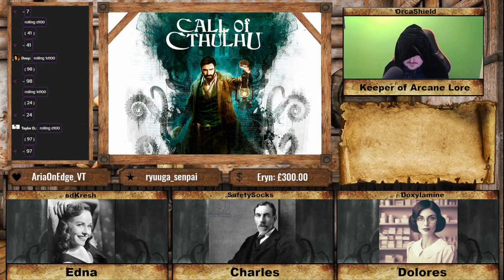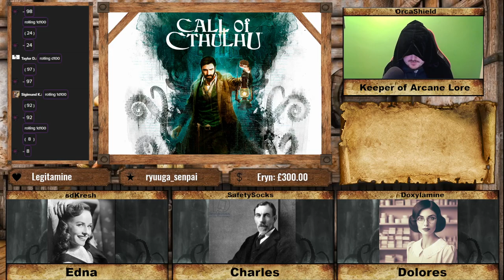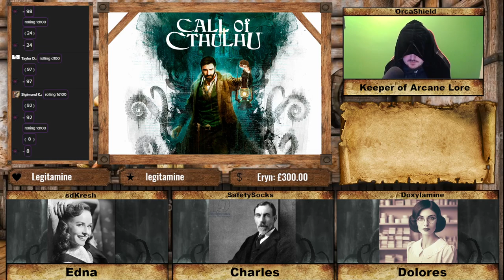Let's Play Call Of Cthulhu the Role Playing Game #1 - Welcome to the Hotel Nomed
This week on the Board Game Bunker we play, Call Of Cthulhu by Chaosium inc.

 • Games Night

► What Is?

Call of Cthulhu is set in a darker version of our world based on H. P. Lovecraft's observation (from his essay, "Supernatural Horror in Literature") that "The oldest and strongest emotion of mankind is fear, and the strongest kind of fear is fear of the unknown." The original edition, first published in 1981, uses Basic Role-Playing as its basis and is set in the 1920s, the setting of many of Lovecraft's stories. The Cthulhu by Gaslight supplement blends the occult and Holmesian mystery and is mostly set in England during the 1890s. Cthulhu Now and Delta Green are set in a modern/1980s era and deal with conspiracies. Recent settings include 1000 AD (Cthulhu: Dark Ages), the 23rd century (Cthulhu Rising) and Ancient Rome (Cthulhu Invictus). The protagonists may also travel to places that are not of this earth, such as the Dreamlands (which can be accessed through dreams as well as being physically connected to the earth), other planets, or the voids of space. In keeping with the Lovecraftian theme, the gamemaster is called the Keeper of Arcane Lore ("the keeper"), while player characters are called Investigators of the Unknown ("investigators").

While predominantly focused on Lovecraftian fiction and horror, playing in the Cthulhu Mythos is not required. The system also includes ideas for non-Lovecraft games, such as using folk horror or the settings of other authors and horror movies, or with entirely custom settings and creatures by the gamemaster and/or players.

Mechanics

"The King in Yellow", illustration by Earl Geier for the Fatal Experiments adventure book. The Yellow Sign adorning the back of the throne was designed by Kevin A. Ross for the Call of Cthulhu scenario Tell Me, Have You Seen the Yellow Sign?
CoC uses the Basic Role-Playing system first developed for RuneQuest and used in other Chaosium games. It is skill-based, with player characters getting better with their skills by succeeding at using them for as long as they stay functionally healthy and sane. They do not, however, gain hit points and do not become significantly harder to kill. The game does not use levels.

CoC uses percentile dice (with results ranging from 1 to 100) to determine success or failure. Every player statistic is intended to be compatible with the notion that there is a probability of success for a particular action given what the player is capable of doing. For example, an artist may have a 75% chance of being able to draw something (represented by having 75 in Art skill), and thus rolling a number under 75 would yield a success. Rolling 1⁄5 or less of the skill level (1-15 in the example) would be a "special success" (or an "impale" for combat skills) and would yield some extra bonus to be determined by the keeper. For example, the artist character might draw especially well or especially fast, or catch some unapparent detail in the drawing.

The players take the roles of ordinary people drawn into the realm of the mysterious: detectives, criminals, scholars, artists, war veterans, etc. Often, happenings begin innocently enough, until more and more of the workings behind the scenes are revealed. As the characters learn more of the true horrors of the world and the irrelevance of humanity, their sanity (represented by "Sanity Points", abbreviated SAN) inevitably withers away. The game includes a mechanism for determining how damaged a character's sanity is at any given point; encountering the horrific beings usually triggers a loss of SAN points. To gain the tools they need to defeat the horrors – mystic knowledge and magic – the characters may end up losing some of their sanity, though other means such as pure firepower or simply outsmarting one's opponents also exist. CoC has a reputation as a game in which it is quite common for a player character to die in gruesome circumstances or end up in a mental institution. Eventual triumph of the players is not guaranteed.